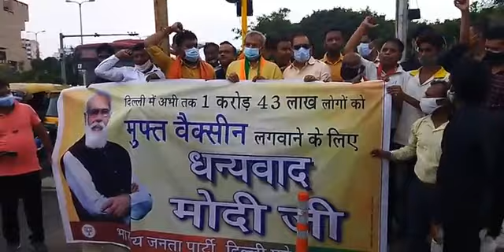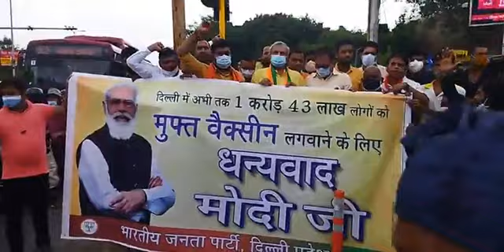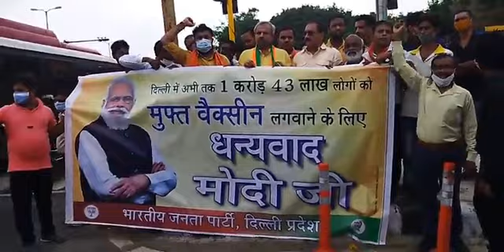Celebrating Free Vaccination done by Modi government for Delhiites at ITO.